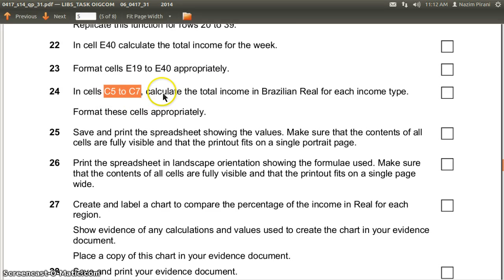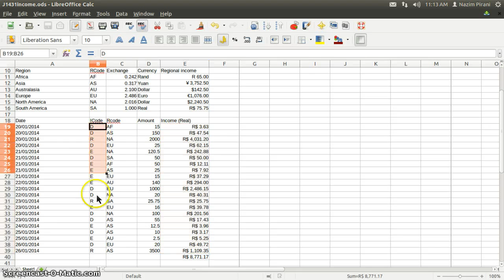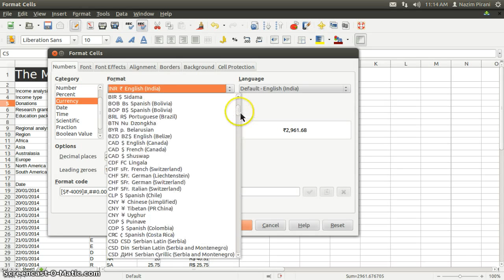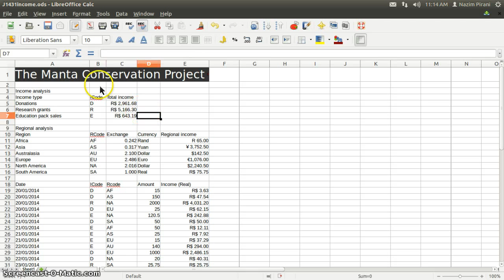Libreoffice Calc Sum, SumIf